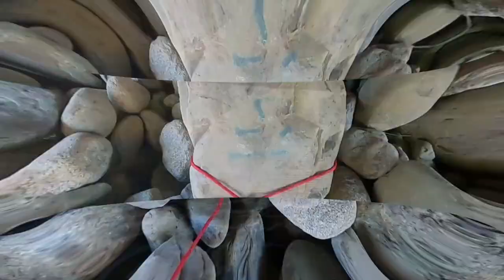MAGNET FISHING PALMYRA MAINE 2022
DAY TWO MAGNET FISHING FOUND A LOT MORE THIS TIME CHECK IT OUT